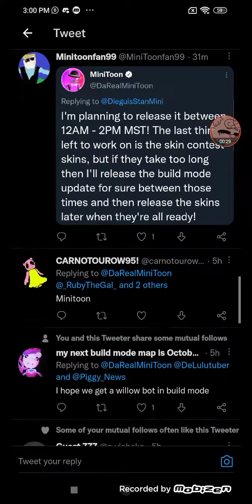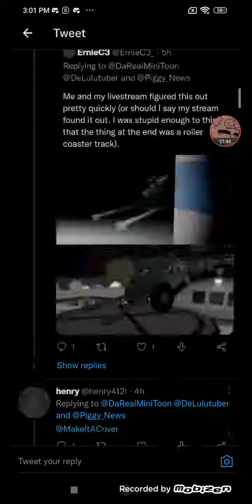i think is a new chapter